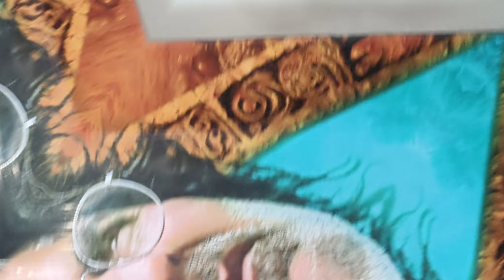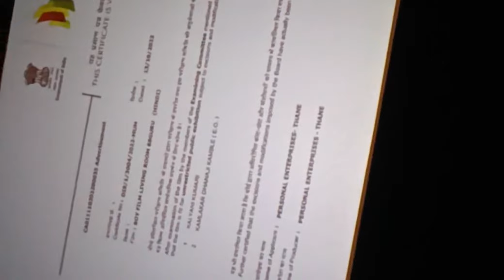Ramsetu overvivew and behind the scenes